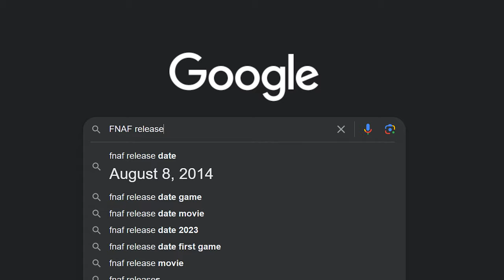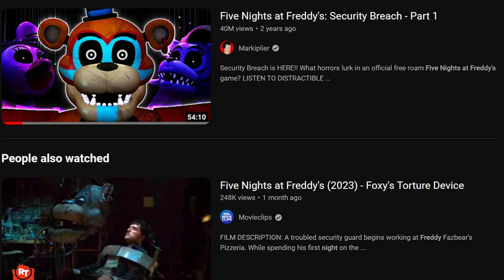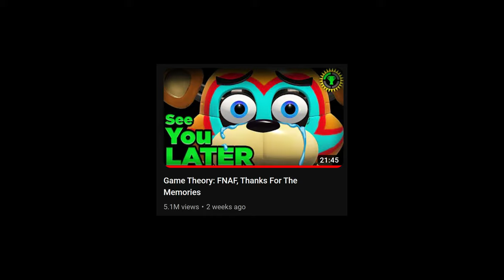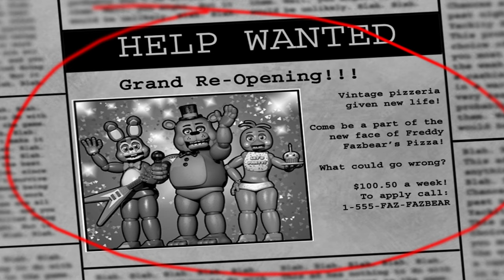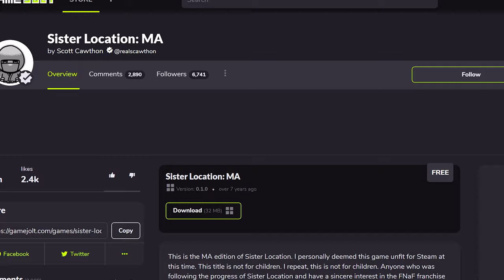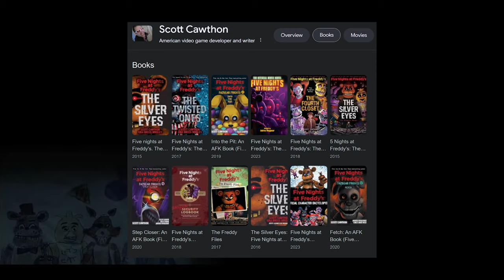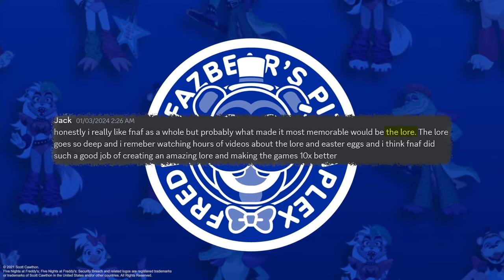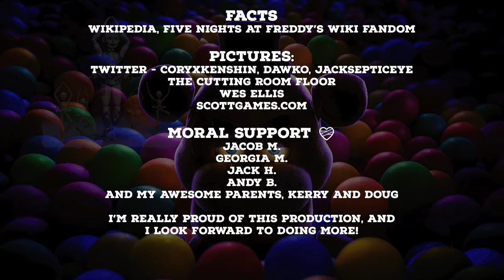10 Years of Five Nights at Freddy's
This August, Five Nights at Freddy's will turn 10! That is a milestone worth celebrating, so in this video I will be doing just that. Going over each game, talking about Scott, and discussing FNAF's legacy and the impact it has made over the past 10 years.

0:00 Intro
0:24 Part one - What
1:25 Part two - YouTube
3:08 Part three - Scott Cawthon
3:51 Part four - Each game (1)
5:05 Each game (2)
5:37 Each game (3)
6:13 Each game (4)
6:43 Each game (4.5)
7:04 Each game (SL)
7:48 Each game (PS)
8:22 Each game (UCN)
9:04 Each game (HW)
9:46 Each game (SB)
10:47 2023
11:03 2023 (RUIN)
11:18 2023 (HW2)
11:34 2023 (FNAF)
12:37 The end?

Music
The Newton Brothers - “Five Nights at Freddy’s”
Leon Riskin - “Underneath 1”
“240 Bits Per Mile”
FNAF 3 (Remastered) Menu music
Sister Location Trailer 1 music
“Where Dreams Die”
SB Trailer theme (Remixed by PRYZM)
“Demolition Inevitable”
“Scorched Cranberries Special”

Allen Simpson - “Fazer Blast Arena”
“El Chips Theme”
“Arcade Theme”

@TheLivingTombstone   - “Five Nights at Freddy’s - Instrumental”
“I Got No Time - Instrumental”

Bjorn Lynne - “The Sand Temple”

Tim Juliano - “Don’t Go”

Videos

Mark ‘Markiplier’ Fischbach (@markiplier) -  “WARNING: SCARIEST GAME IN YEARS | Five
Nights at Freddy's - Part 1”
“Five Nights at Freddy's: 20/20/20/20
COMPLETE”
“SCARIEST GAME EVER MADE | Five Nights at Freddy's 2 - Part 1”
“WARNING: YOU WILL DIE | Five Nights at
Freddy's 3 - Part 1”
“ARE YOU BRAVE ENOUGH? | Five Nights at Freddy's 4 - Part 1”
“Five Nights at Freddy's: Sister Location - Part 1”
“Five Nights at Freddy's: Sister Location - Golden Freddy Mode”
“Five Nights at Freddy's Security Breach: RUIN - Part 1”
“Five Nights at Freddy's Security Breach: RUIN - Part 5”

Lauren Webber (@LaurenZside) - “MY SCARIEST GAMING MOMENT!! (At the End) - Five Nights at Freddy's”
 “Jumpscares (& Nightmares) Continue | FIVE NIGHTS AT FREDDY'S 2 - Nights 1 & 2”

Sean ‘@jacksepticeye' McLaughlin   - “ARE YOU READY FOR FREDDY? | Five Nights At Freddy's 2 - Night 1 & 2”
“FREDDY'S BACK!! | Five Nights At Freddy's
3 - Part 2”
“Getting VERY Scared In Five Nights At Freddy's VR (FNAF VR) - Part 1”
“They're SO Scary Up Close in Five Nights At Freddy's VR (FNAF VR) - Part 2”
“GOODBYE CHICA | Five Nights at Freddy's:
Security Breach #3”

@FuhNaff - “The Clue That Solves FNAF Security Breach”

@AstralSpiff - “The Quest to get Blacklisted from Freddy's Pizzeria”

@99THVR  - “FNAF VR Help Wanted | The Curse of Dreadbear DLC | Full Walkthrough | No Commentary”

@throwawayaccount7141 - “Every FNaF 3 (Visual) Easter Egg and their Chances!”

Cory Williams (@CoryxKenshin)  “Five Nights At Freddy's - Walkthrough [1]
DON'T WATCH AT NIGHT!! (+Download)”
“BALLOON BOY SCARE?! N000000 | Five Nights At Freddy's 3 (Demo) - Night 2
Complete”
“FREDDY JUMPSCARE... OF DEATH | Five Nights At Freddy's 4 (Demo) Gameplay - Night
1 Complete”
“I COME BACK TO YOUTUBE TO THIS!? | Five Nights at Freddy's: Pizzeria Simulator (Part 1)”

Dan Middleton (@DanTDM) “FNAF World | FIVE NIGHTS AT FREDDY'S CUTE EDITION!!”
“MYSTERIOUS CLOCK ENDING!! | FNAF
World #10”
“THIS IS CRAZY!!! | FNAF ULTIMATE CUSTOM NIGHT”
“OPERATING ON FREDDY in VR (FNAF Help
Wanted 2 - Part 1)”
“FELL OFF MY CHAIR! | Five Nights At Freddy's 2”

Lewis Dawkins (@Dawko) - “CUPCAKE JUMPSCARE! Fredbear is back! | Five Nights at Freddy's 4 | Night 2”
“WE DID IT!!! 50/20 MODE BEAT! || Ultimate Custom Night 50/20 Mode”
“VISITING THE FNAF MOVIE SET…”

@PlayStation - “Five Nights at Freddy's: Security Breach - State of Play Oct 2021 Trailer | PS5, PS4”
“Five Nights at Freddy's Help Wanted 2 - Teaser
Trailer | PS VR2 Games”

@GameTheory  - “Goodbye internet”
“Game Theory: FNAF, The ULTIMATE Timeline”
“Game Theory: FNAF, A Fragmented Memory (Help Wanted 2)”
“Game Theory: FNAF, Thanks For The Memories”
“Game Theory: Why Everyone HATES YouTube Shorts… And You Should Too!”

Scott Cawthon (@animdude) - “Five Nights at Freddy’s”
“Sister location trailer 1”

Facts
Wikipedia, Five Nights at Freddy’s Wiki Fandom,

Pictures:
The cutting room floor
Wes Ellis
scottgames

Thank you to everyone who made this series possible. The fans, Scott, Steel Wool, this franchise has made me feel like part of a community for 10 extremely good years. I am so proud of how far FNAF has come.